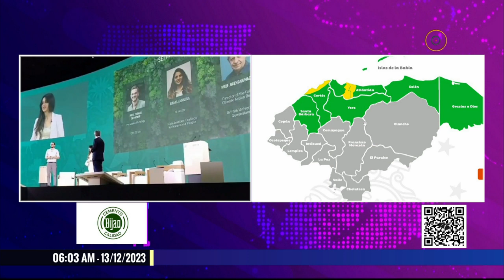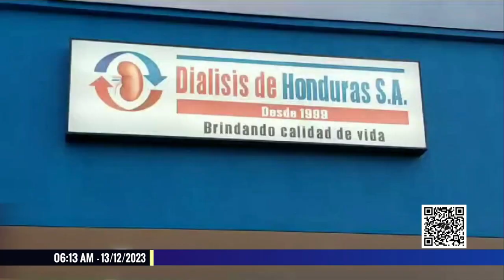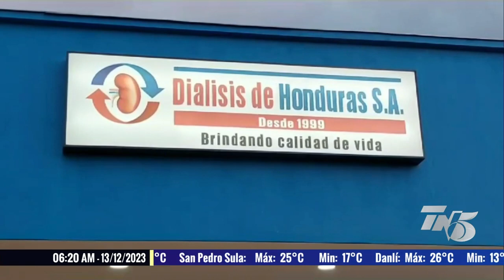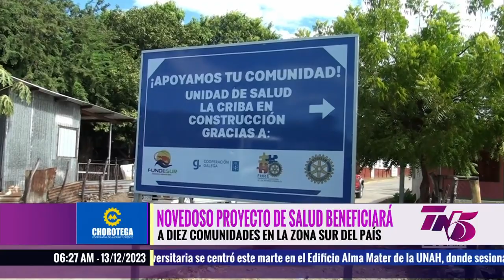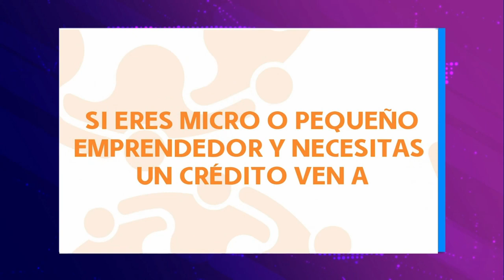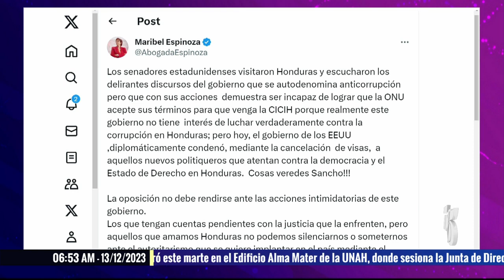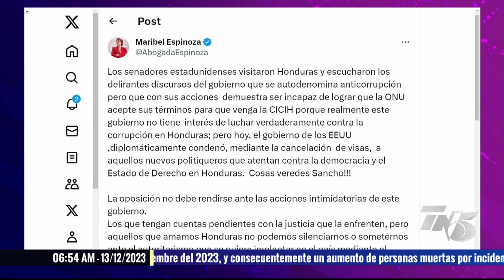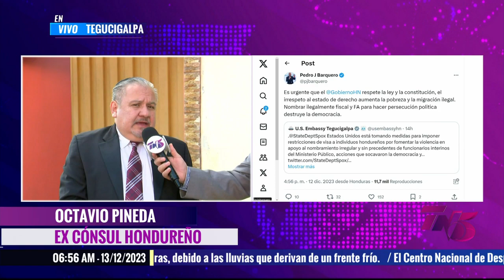Tn5 Matutino - 13 de diciembre 2023